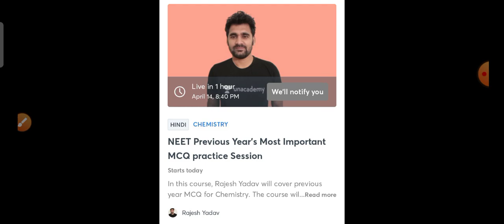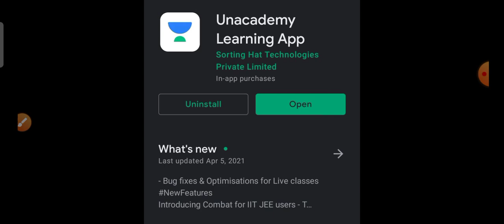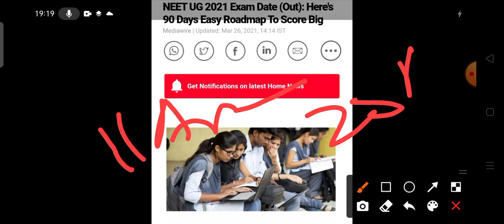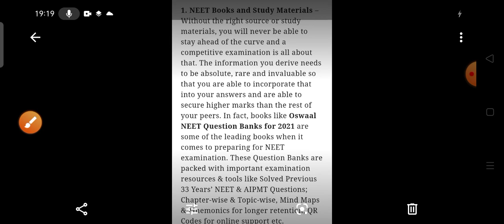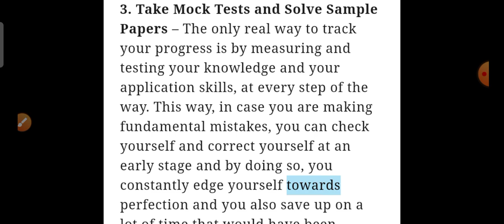NEET Exam 2021 Latest Application Form Update 🔥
today live free special class

neet 2021 application form, neet2021 latest news, npstructure of mop up round, fee Structure collegewise, fee details of medical college, neet 2021 apply online application form, neet 2021 online application form last date, neet 2021 apply online, how can fill the neet form, stepwise you can fill the neet application form, neet online application form start date, neet 2021 exam date, neet 2021 application form last date, neet 2021 ex cancelled, neet 2021 exam postponed